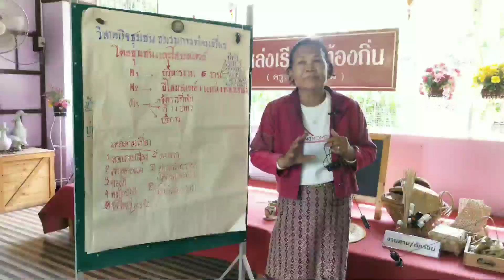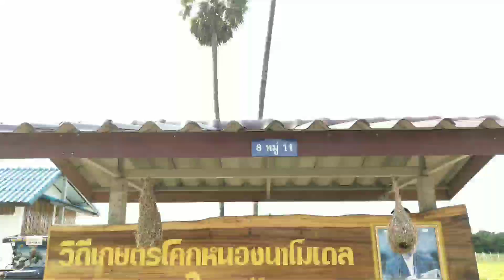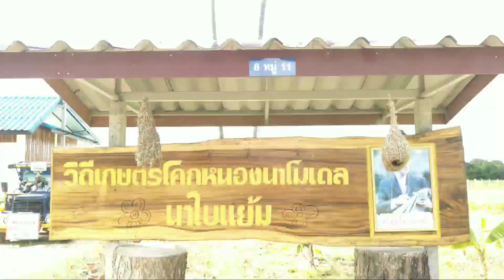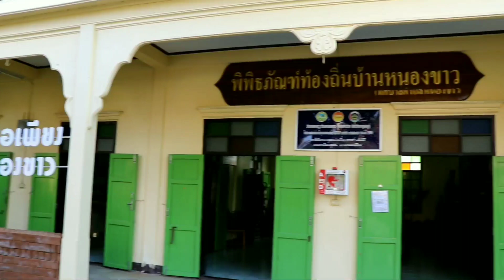เส้นทางการท่องเที่ยวบ้านหนองขาว